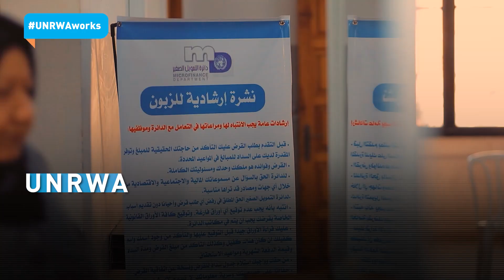UNRWA services to Palestine Refugees at Risk without Immediate Additional Funding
For nearly 75 years, UNRWA has been providing critical human development assistance and humanitarian aid to Palestine Refugees in Lebanon, Syria, Jordan, the West Bank, including East Jerusalem, and Gaza. These services are at risk from September onwards unless UNRWA receives regular, long-term, and flexible funding.  Watch the video for details on the extent of UNRWA service delivery.